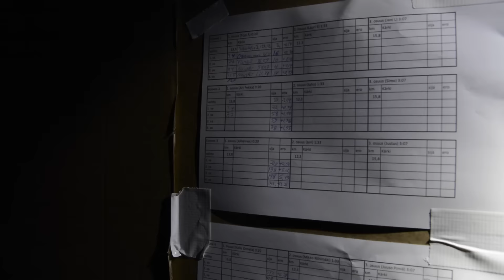Kooveen tunnelmia Louna-Jukolassa 2015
Kooveen tunnelmia Louna-Jukolassa